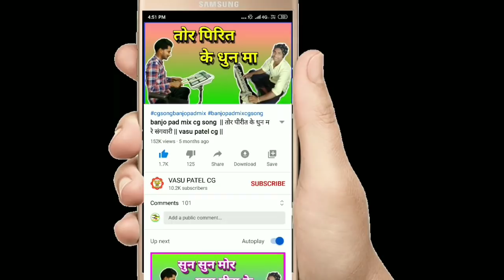दो बार पक्का सुनोगे इस धुन को Cg benjo pad mix song | pan vala babu | vasu benjo cg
कुछ भी सवाल है आपके तो मुझे आप इंस्टाग्राम पर पूछ सकते है आपको तुरन्त जवाब मिल जाएगा मेरे इंस्टाग्राम पर

Mail - pvasu8158@gmail. com

Mail - pvasu8158@gmail. com
Benjo kaese sikhe
Benjo sikhne ka saral tarika
Benjo sikhne ka tarika
Benjo sikhne ka sabse aasan tarika
Benjo sikhne me kitna time lgta hai
Benjo sikhne ka aasan tarika
Benjo sikhne ka trick
Benjo sikhne ka aaps
Benjo sikhne ke liye kya krna chahiye
Benjo sikhne ki kala
Benjo sikhne ka video
 benjo sikhne ka book
Benjo  kaese sikhe
Benjo kaese bjana sikhe
Benjo kaese bajaye
Benjo kaese bjaya jata hai
Benjo  kaese sikha jata hai
Benjo  pe gana kaese bjaye
Benjo  pe koi bhi gana kaese nikale
Benjo pe riyaz kaese kare
Benjo pe cords
Balenjo  me kitne cords hote hai